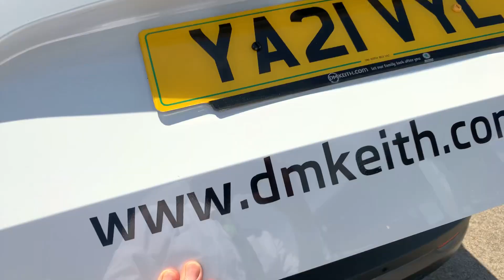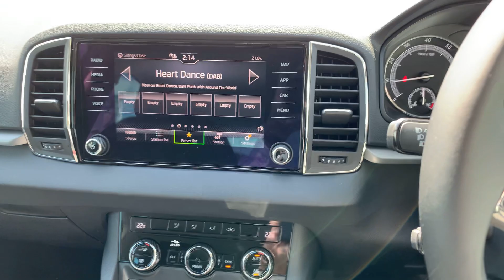11 June 2021